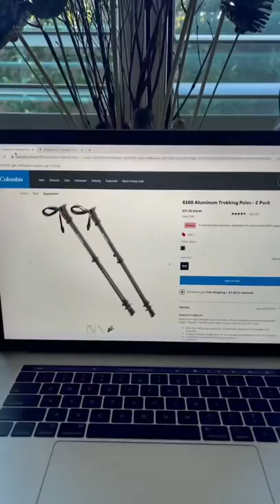We sent a Turkey to space for thanksgiving!🪐🦃